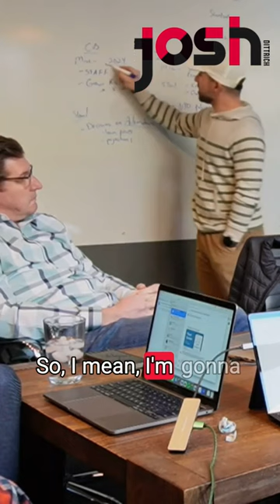Capital Raising and Financial Clarity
And again, that comes down to with or without resources, right? So, I mean, I'm gonna ditto that. And then in terms of like long-term big picture, I would like more clarity around being the bank for flipping or bridge loans versus considering the road, because I'm always thinking about building something before we're ready for it. That's just my point right now. So being the bank, getting cleared on the BTO is beyond flipping funding, and that could look like what? Could that look like commercial? Could that look like business cash? for other things, like the bank is a broad word. So I think specialize in our niche behind BHAG.